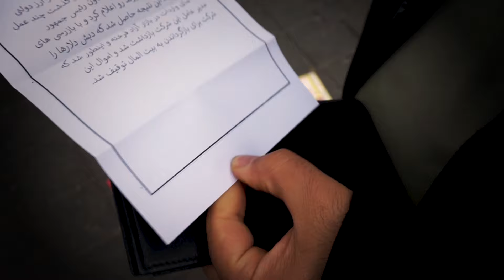چراغ قرمز - کیف پول | Cheragh Ghermez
«چراغ قرمز» روایتی رئالیستی از دیدگاه‌های مردم درباره مسائل روز

پخش: هر هفته پنج شنبه ساعت 20
سال پخش: 1403
ژانر: مستند
"Red Light" is a realistic account of people's views on the issues of the day
Cheragh Ghermez - Part 4

Release: 2024
Genre: Documentary